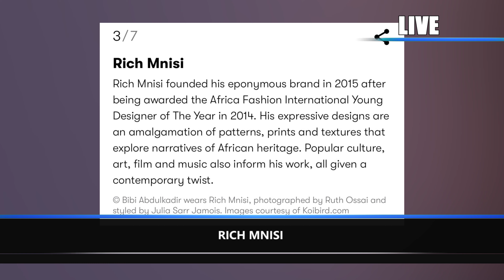Juicy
Juicy is the unseen, unheard, unspoken lifestyle, music, news and entertainment update show with all the drama and ridiculousness of it all.

Host: Thorisho